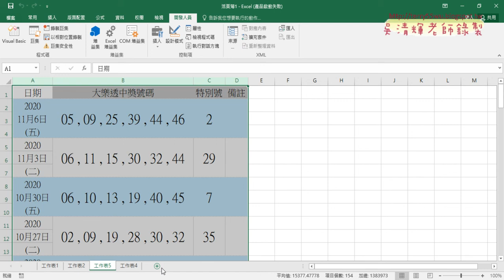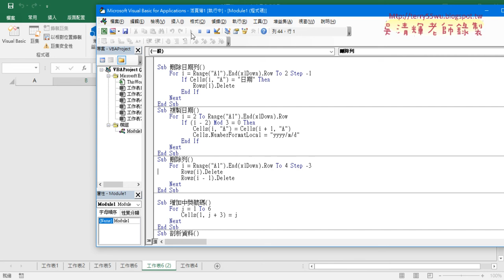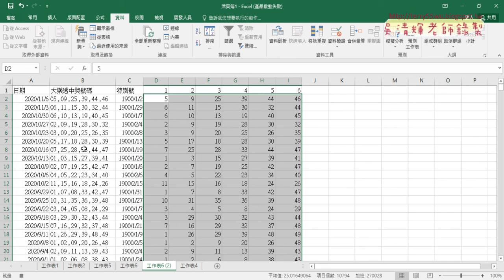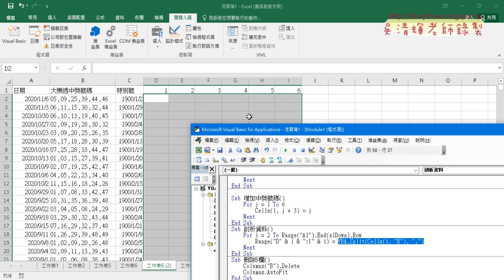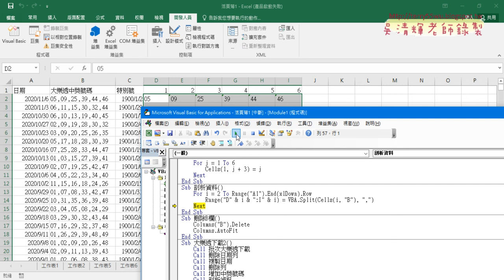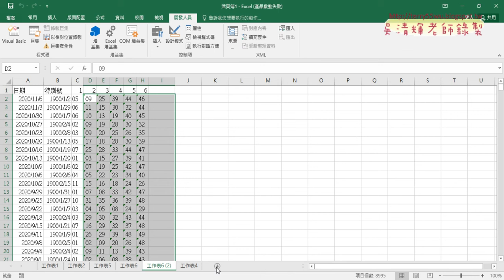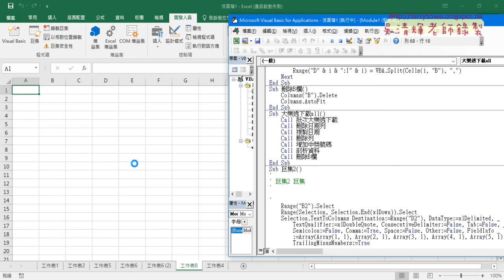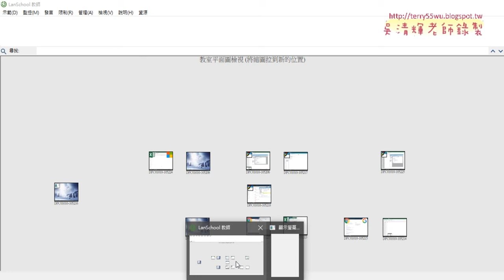04 用VBA複製日期與其他並串連SUB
從EXCEL VBA到Python金融數據之網路爬蟲實作第5次(GET與POST練習&大樂特歷史資料下載與改為批次&用VBA刪除日期列&用VBA複製日期與其他並串連SUB)

01_重點回顧與GET與POST練習
02_大樂特歷史資料下載與改為批次
03_用VBA刪除日期列
04_用VBA複製日期與其他並串連SUB

7-11門市與PChome

吳老師  109/11/7